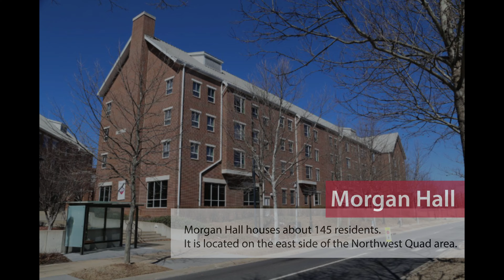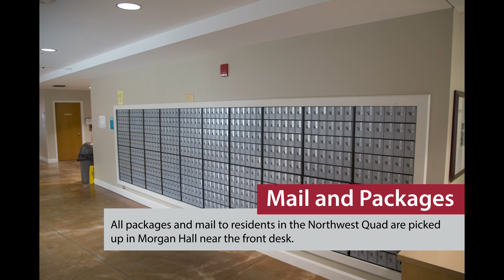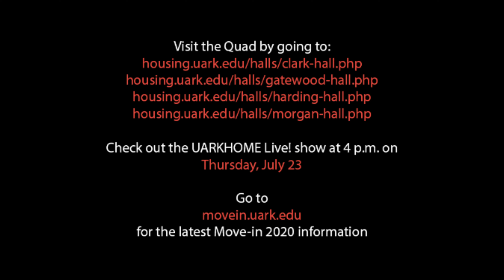Northwest Quad Slideshow Tour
See a slideshow tour of the Northwest Quad community.

You can learn more about the Northwest Quad on the University of Arkansas Housing page -